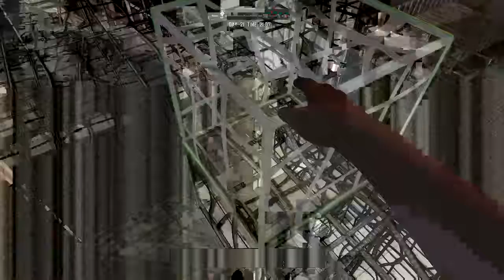7 Days to Die Base Building S1 EP 5 Day21 horde Night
7 Days to die on Xbox one day 21 horde night and new base